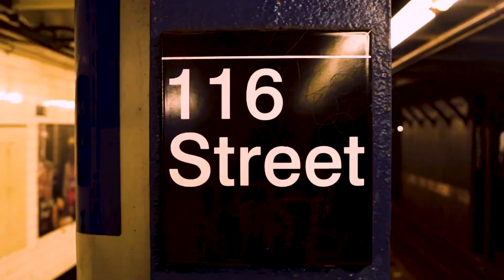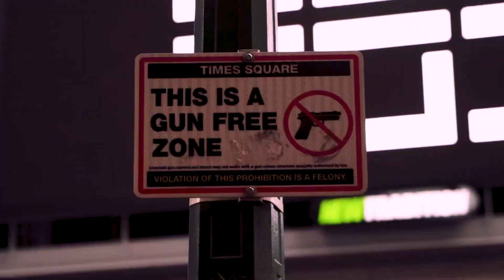Millions Travel 1 - NYC 2024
New York une ville qui me fait penser à Paris , dans le sens que tout va très vite . Mais New York tout est plus grand jusqu’au repas .

À part le fait que la vie soit cher là-bas , je vois y conseille pour ceux qui n’y sont jamais allé !

Mes choix musicaux sont liée à ceux que New York me font penser , j’aurais pu mettre autre mais je voulais que ça change un peu également pour une première vidéo « Travel » sur  YOUTUBE !

Vidéo shooté avec un Sony A7iii / IPhone 15 Pro Max / Camescope !